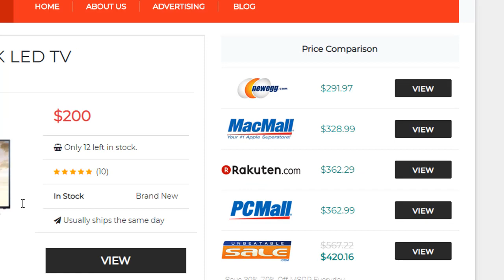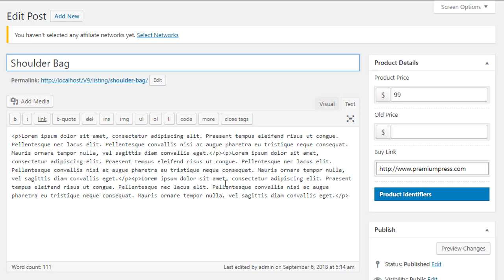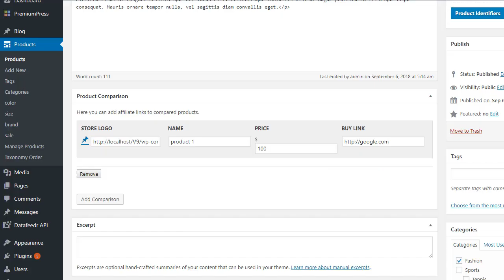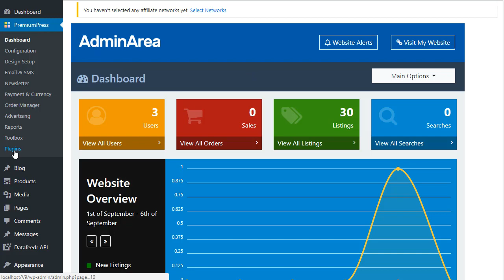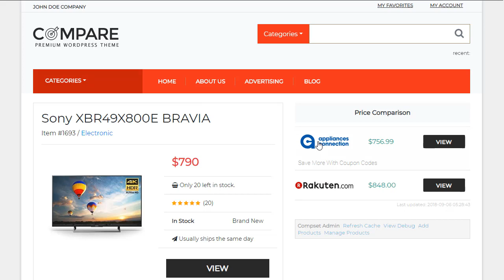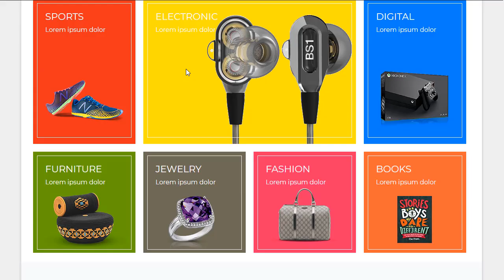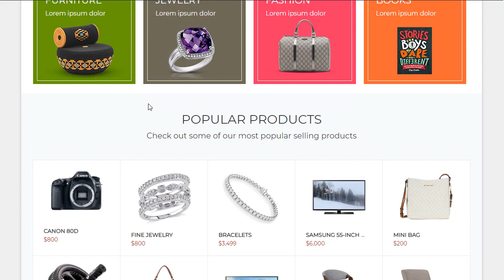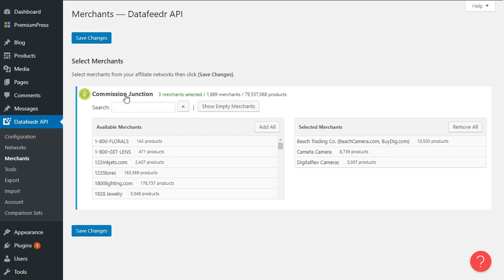How to setup a price comparison website using WordPress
In this video you'll learn how to setup and confiure your datafeedr price comparison plugin to work with PremiumPress themes.